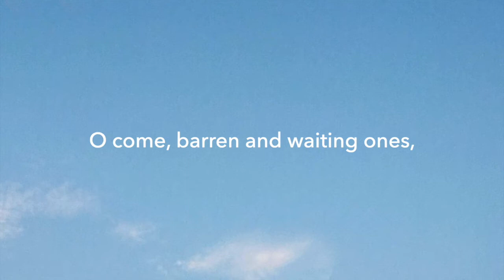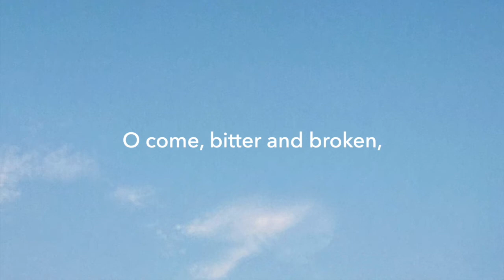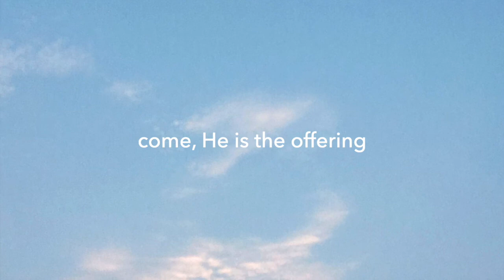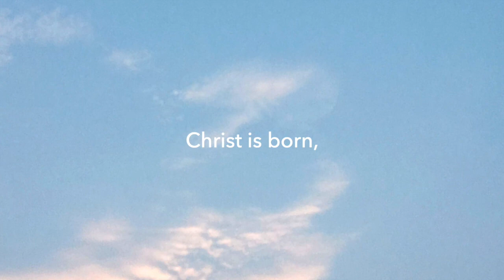O Come All Ye Unfaithful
Dornoch Free Church Praise Band

Music and words by Bob Kauflin and Lisa Clow